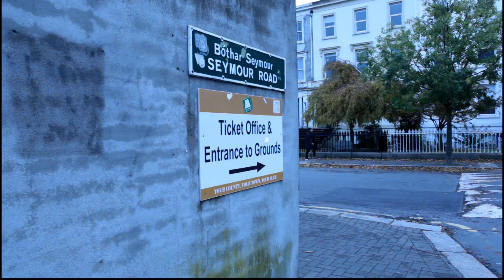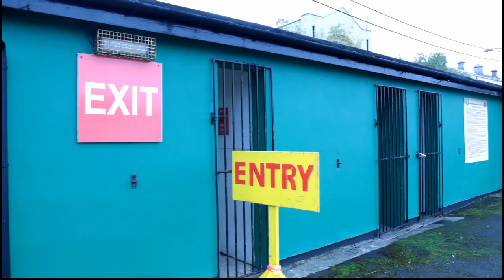League of Ireland Lockdown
A mini-doc showcasing the protocols that need to be put in place by League of Ireland clubs in level 5 restrictions and the financial implications that they have on small clubs.

This was the first game at the Carlisle Grounds since the second lockdown started as Bray Wanderers faced Galway United. Bray were league leaders going into their penultimate game and knew that two wins from two would ensure promotion back to the Premier Division. Anything less than a win for Galway would end their playoff hopes.

This would have been the largest crowd of the season at the Carlisle Grounds. Instead, only players, volunteers and officials were able to watch on.